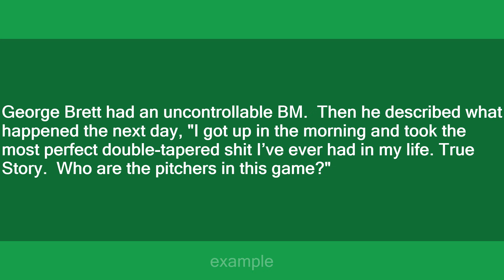Double-Tapered Shit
Slang flashcards: